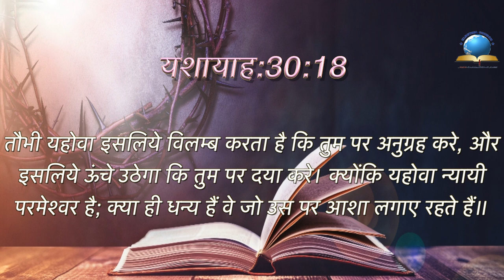Today's Hindi Bible Verse I Today’s Hindi Bible Words [05/08/2021] I Hindi Bible Verse